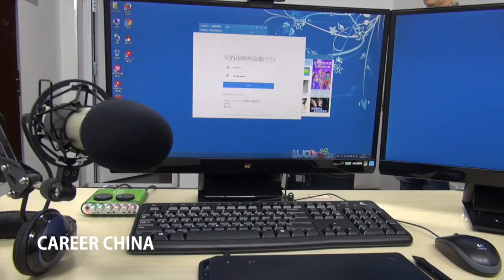Living in China as an Online English Teacher (Vicky)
Vicky Jones is 25 from Bath, United Kingdom.  She has a great story of finishing her master's degree and deciding to go out and get international experience by coming to China.  She goes over about what it is like to be an On Air ESL Teacher in China.  Teach English Abroad in China TODAY by going

Check out our China blog for an inside look on what life in China is like! ⛩🐼

See what China English teacher expats are up to on Instagram. 📸